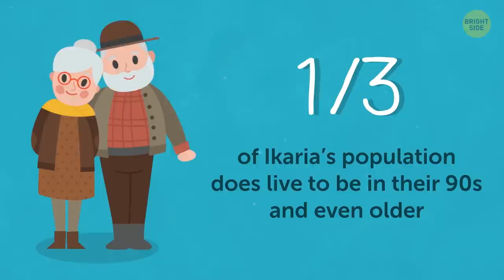The Island Where People Live Longer Than Others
How to live longer? Tales about “the fountain of youth” have been passed down through centuries, yet we still haven’t managed to find it…or have we? The people of one small Greek island would have you believe so!

Located in the Aegean Sea, Greece’s 98-square-mile island Ikaria is home to approximately 8,500 people. Many believe these people hold the secret to eternal youth. Well, maybe not “eternal” but 1/3 of Ikaria’s population does live to be in their 90s and even older, and the majority of them are in good health by the time they get there. So, what is their secret?

TIMESTAMPS:
A healthy diet 0:59
Their sense of community 2:06
An active lifestyle 3:09
No clocks 3:44
More naps 4:18
Less stress 4:52
Spending time with family 5:25
They don’t hold onto things 6:22
They don’t use Western medicine 6:58

SUMMARY:
- They love growing fruits and veggies for delicious dishes they make from scratch. Their diet consists of beans, herbs, nuts, and, of course, seasonal fruits and vegetables. These non-processed foods packed with all kinds of antioxidants seem to have an undeniable impact on their health.
- The Ikarian people are very community-oriented, and being there for one’s neighbor no matter what seems to be their life motto. This way of thinking developed over time because of a pretty rough history not short of invasions by other nations.
- Ikaria is full of rocky roads, which makes even short walks a little more strenuous. Ikarians do a ton of walking around. And since they’re so communal, a lot of this walking is to and from each other’s homes for visits.
- Unlike most other people in the world, they don’t base their daily activities around what time it is. They also don’t make plans set in stone, they like to leave things open.
- Thanks to the absence of clocks, the people of Ikaria listen to their bodies more. So, if they feel like taking a nap in the middle of the afternoon, they take one!
- In Ikaria, nearly 40% of people don’t have jobs. While this sounds stressful, it’s actually part of what makes these people worry-free.
- Something that experts studying Ikaria and other Blue Zones have noticed is that these people are very close with their families. The elders play a pretty significant role in their daily lives - there aren’t any old folks homes or anything like that.
- Ikarian people love dancing and celebrating with each other and being their true authentic selves. Life is way more fun this way!
- Instead of western medicinal practices, the people of Ikaria practice more natural medicine and stick to non-processed materials to heal the body.

East News